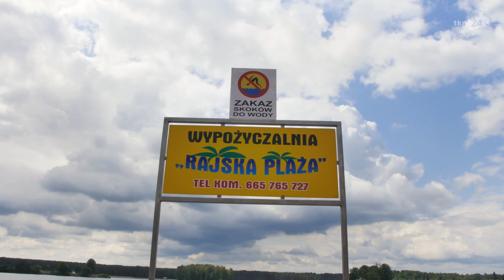Rodzinna Rajska Plaża z Sielpi zaprasza miłośników wodnych wrażeń!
Szczegóły, cennik, zdjęcia: